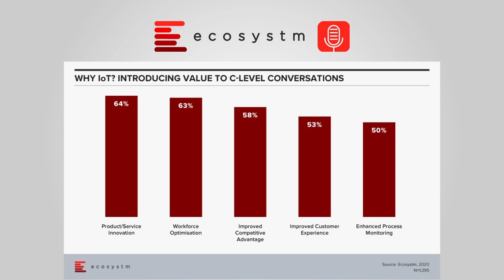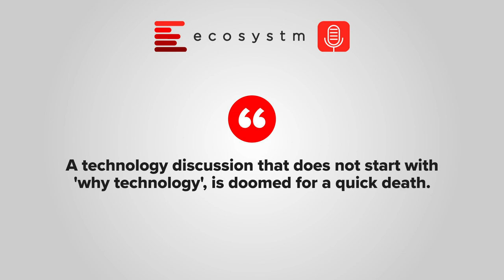Ecosystm Podcast - Ep 1. Dr. Kaushik Ghatak, Value Based Selling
In our first Ecosystm Podcast, Sash Mukherjee, Principal Analyst, Ecosystm, speaks with Dr. Kaushik Ghatak, Principal Advisor, Ecosystm on how to approach a technology sales discussion.